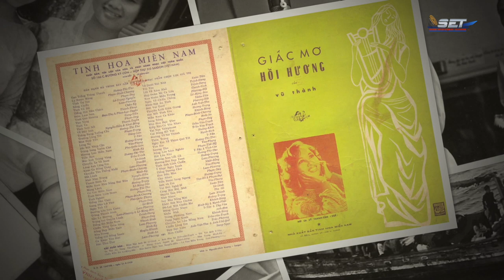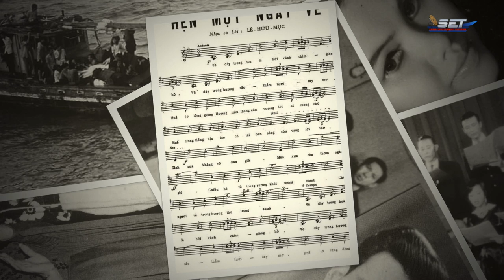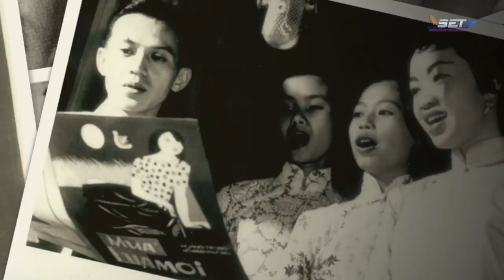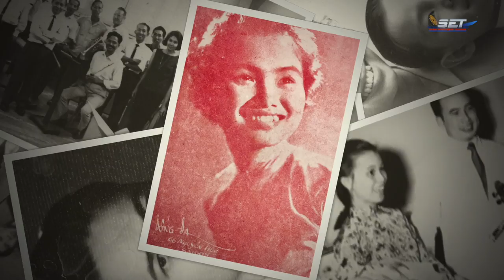The Jimmy Show | Kim Tước | SET TV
10531 Garden Grove Blvd. Garden Grove, California